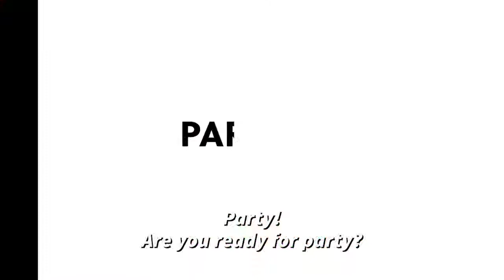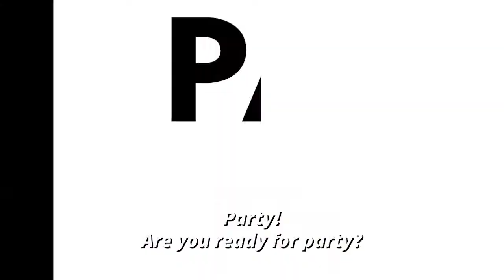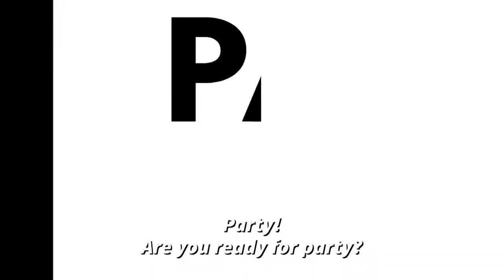PARTY - OLGA SHOW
Olga Show Colina/Kholodnaya

Party
Party! Are you ready for Party?
Forget about your life, live for the Party!
Party and conquer, party and rule
Olga Show, naked girls, consume
What pill to take the red or the white?
Diversity, destruction, what’s the motto tonight?
Artificial intelligence and virtual reality
Versus natural stupidity and real insanity
Sell your opinion and gamble your thoughts
Take a pill from your doc and go back to your box
Web and circo, pane and drugs
Funny money makes you sunny on your job
But one day the party will find you
You can not hide from the party!
I know the party will find me
 When time is right for the party
I believe the party will find me
 I trust the party will find me
 You are free to join the party!
Party segodnya, party sejchas
Party for you i party dlja nas!
Open your ears, let in the magic sound
You are safe here, nobody will find out
 You have it all, freedom in your heart
Cos you were born free, free from the start
 So drop your fears and join the mood
Become a member of the party move
When the time is right the party will find you
 I believe that party will find me
After the party come the after party!